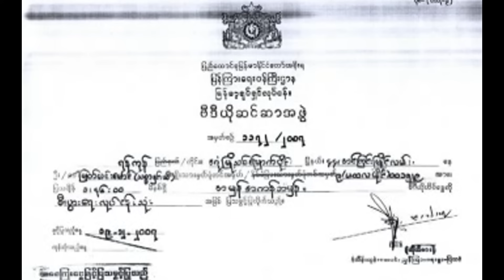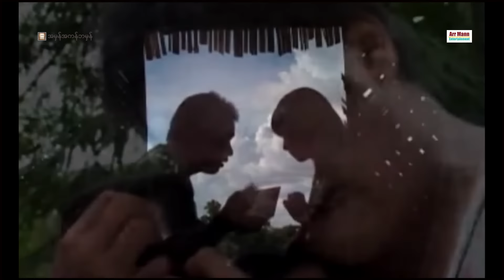အမှန်အကန်ဘမှန် ၊ Accurately Ba Mann ၊ ActionMovies ၊ ArrMannEntertainment ၊ MyanmarNewMovie ၊